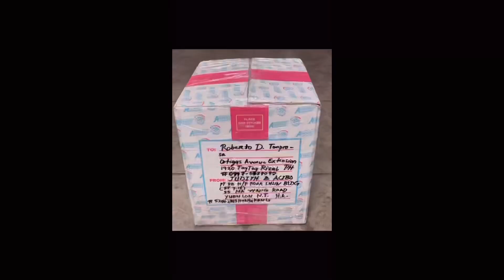Balik Bayan Box from HongKong. Ano Laman???